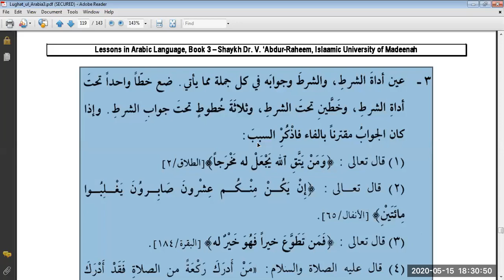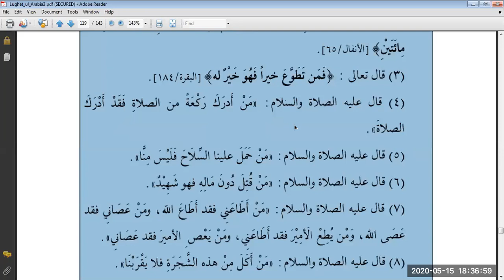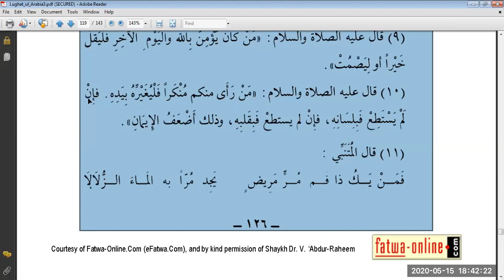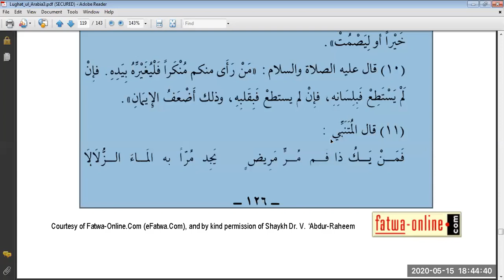Duroos 3, Lesson 15, شرط وجواب الشرط Q 2&3